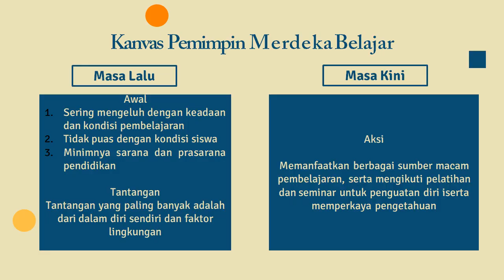Kanvas Merdeka Belajar